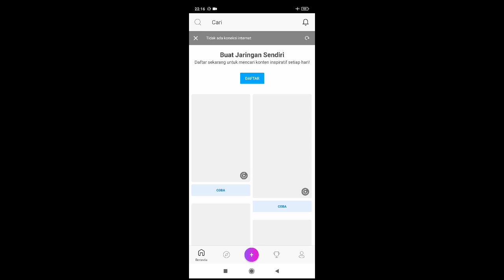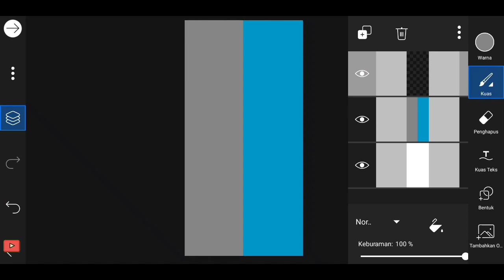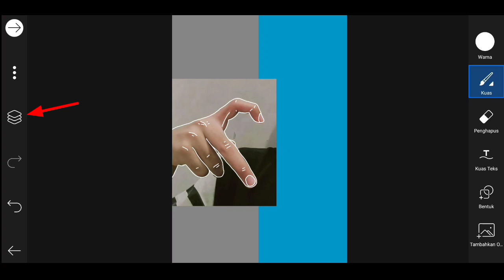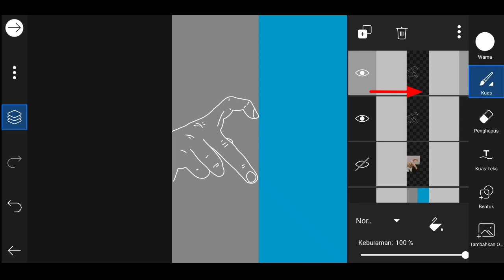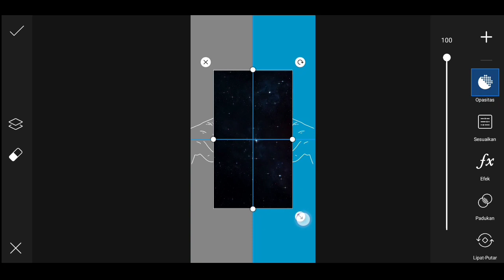Edit foto tangan love | viral tiktok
New video tutorial editing photo viral tiktok
Picsart tutorial cara edit wallpaper jari tangan love

📌 Kumpulan video terbaru
"UPLOAD VIDEO SETIAP HARI"

✓ Backsound 🎵
✓ Promoter by : Ncs